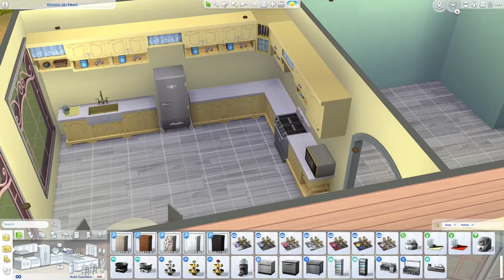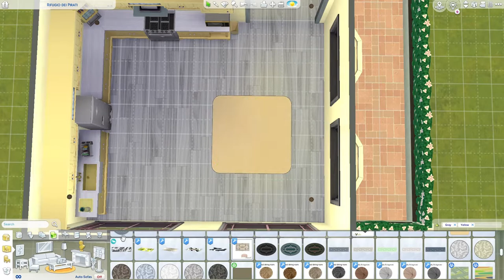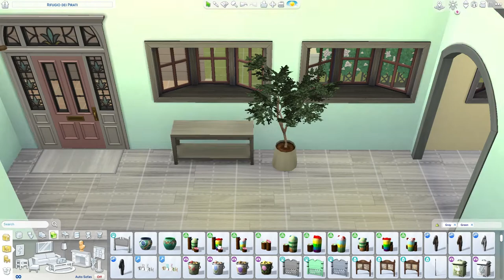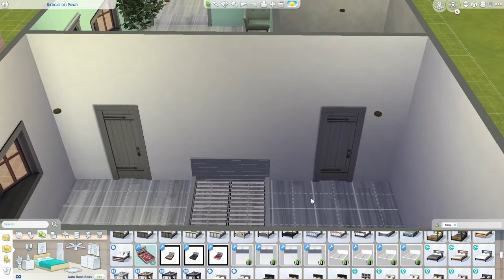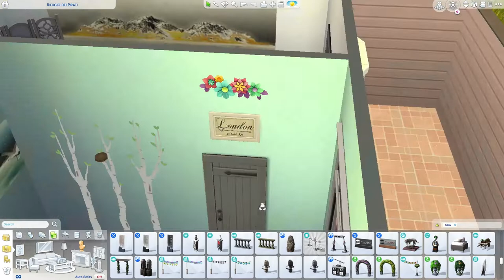I was challenged .. speed build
Used colors Pink, Green, Yellow and Grey.. hated every minute of this.. but I did it..